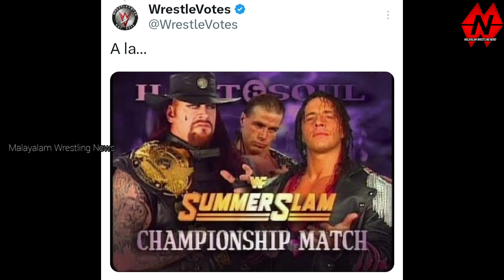Big Twist in CM Punk vs Drew McIntyre Match🤯 Seth Rollins Involvement | WWE Summerslam 2024